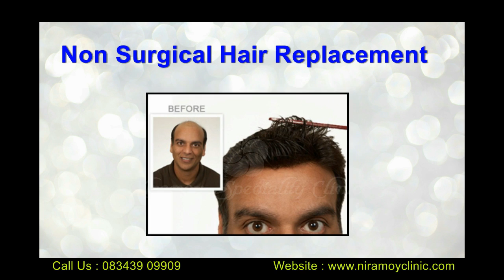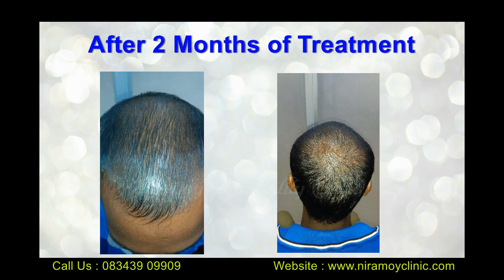Hair Loss Treatment Result দু মাসের মধ্যে | Niramoy Speciality Clinic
We at Niramoy Speciality Clinic do different types of Hair Regrowth Procedure.
It is a non-surgical, therapeutic light treatment that is safe for all cosmetic purposes and complies with all International safety standards.
The therapy helps to improve the functionality of the hair follicle stem cells.
It encourage hair growth from the follicles that remained dormant for a long time.
It increases the density of hair.
It reduces Hair loss within very short period of time.
This break-through hair loss therapy not only stops hair loss, but reverses its course without any side effects.
you can call us -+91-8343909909 or Whats App.

PRP Therapy for hair loss
FUE Hair Transplant
Follicular Unit Extraction

Non-surgical hair replacement procedure is done to restore your hair to normal levels to match your lifestyle so that you enjoy natural-looking results and do not have to effect a change in your routine. This non-surgical hair replacement or restoration procedure will give you a head full of hair, and allow you to carry on your routine hair activities like haircut, colouring and styling for the desired look.

So how do you get the best non-surgical hair replacement therapy or a natural product that is both scientific and specific to your requirement? Overall, which product should you use which provides the non-surgical hair replacement therapy based on the analysis of your scalp and meets your specific requirements, so that you don’t have to suffer from non-surgical hair replacement side-effects anyhow?

Our team of experts would perform the analysis, take hair samples, and understand the specifications and scalp condition. This forms the basis for determining the right customized non-surgical hair replacement system for you. This data is then sent to our International Design Centre. The International Design Centre then puts together this data to prepare a prototype. Best materials for the base and the hair are sourced from around the world after which your-Richfeel non-surgical system is designed.

Quality checks ensure that you get the best in class product, which would define your final look. Once dispatched back to us, our specialists would perform the final fitting, blending the system and hair length with yours, giving you the ultimate look you desire.